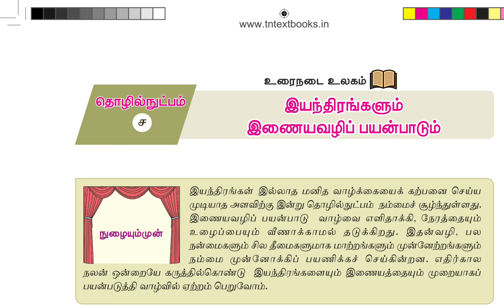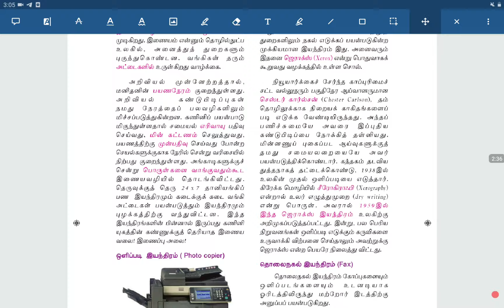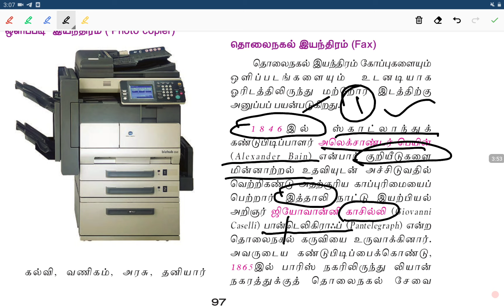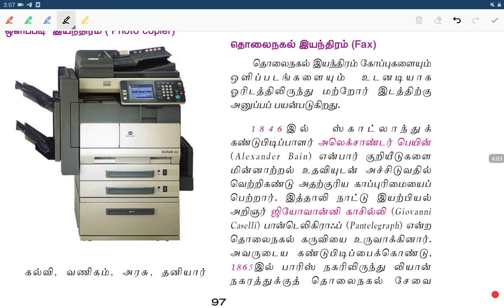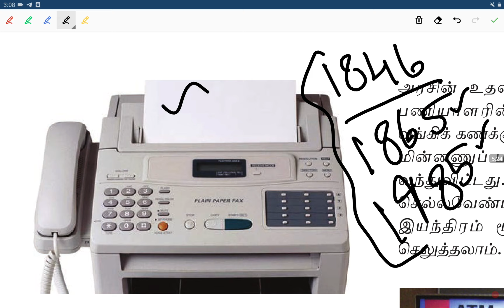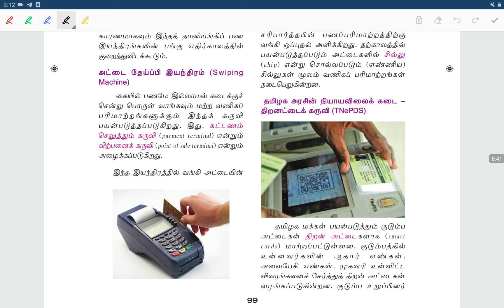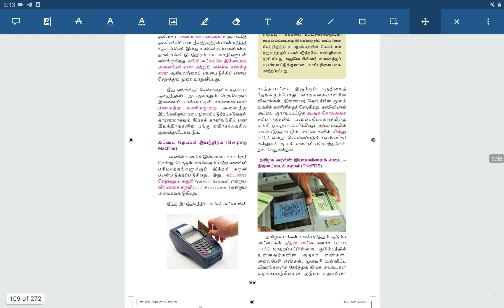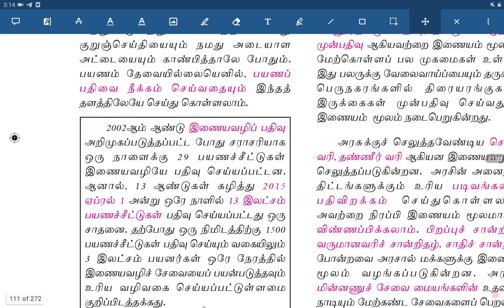9th Tamil-இயல்-4 - கணிணி உலகம்💯💯💯 Years Shortcut